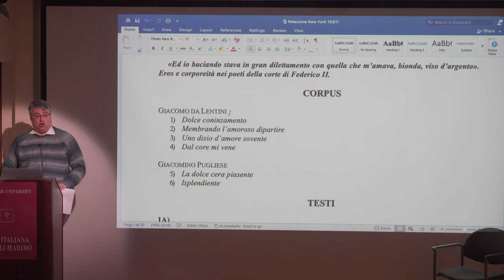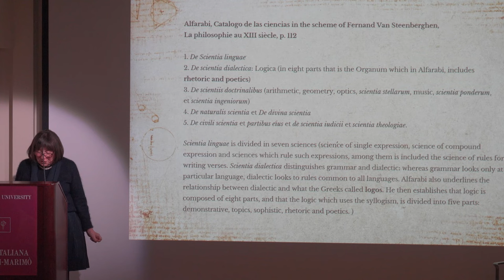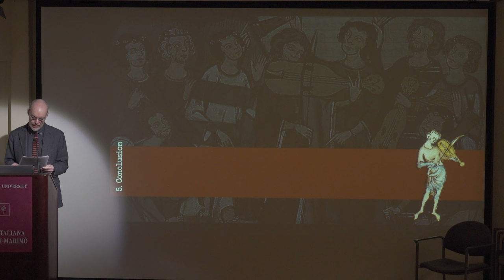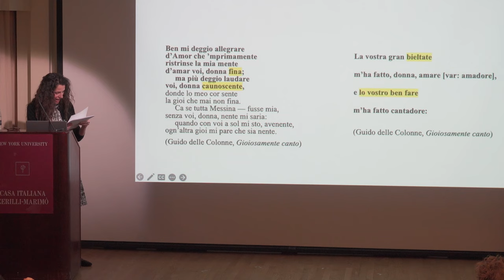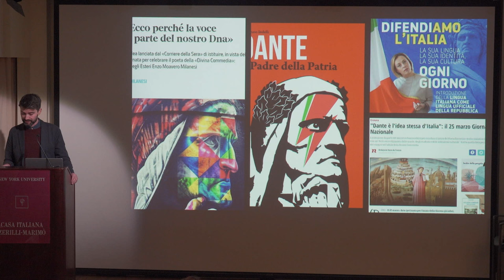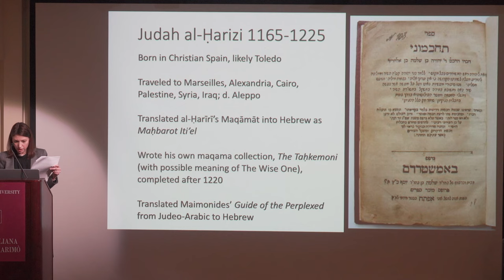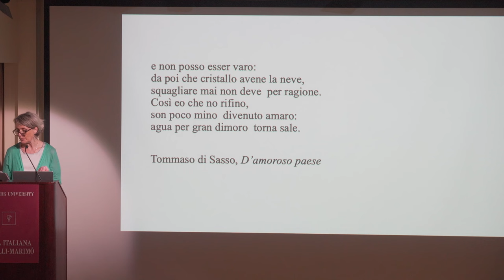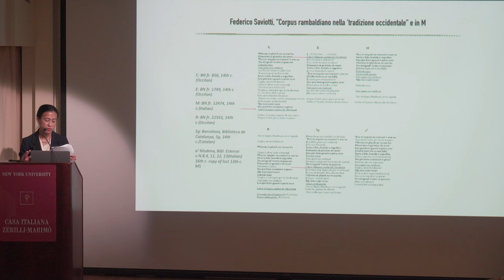Dante's Ancestors: The Poets of the Sicilian School. Intertextuality and Multiculturalism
Presented in collaboration with
NYU Department of Italian Studies

International Symposium
Dante's Ancestors: The Poets of the Sicilian School
Intertextuality and Multiculturalism

The Global Dante Project of New York, A New Cycle: Lyric Poetry

Director
Maria Luisa Ardizzone, NYU

Intesa Sanpaolo
Arnold Lisio ’56, ‘61 (MD) and Anne Moore Lisio, MD
Endowed Distinguished Professorship in Italian
Language and Culture Department of Modern Languages and Cultures

In ENGLISH

Program:
Welcoming remarks

Panel 1
Moderator: Filippo Fabbricatore, CUNY

Donato Pirovano, Università Statale di Milano
“Ed io basciando stava in gran dilettamento con quella che m’amava, bionda, viso d’argento”. Eros e corporeità nei poeti della corte di Federico II

The Archimedean Point: Poetry as Logic and the Logic of Poetry in the Sicilian Lyric of the 13th Century

Davide Daolmi, Università Statale di Milano
On the alleged divorce of poetry from music (and how Dante got in the way)

Panel 2
Moderator: Leonardo Chiarantini, University of Michigan

Elena Lombardi, University of Oxford
The Siciliani and the Reader

Tristan Kay, University of Bristol
The Sicilian School in National Historiographies of Italian Literature

Isabelle Levy, Columbia University
Dante’s Jewish Ancestors: Tracing Jewish Poetics from ‘Adam’s Language’ to ‘Vernacular Eloquence’ and Back

Paola Ureni, CUNY
Medical Readings across the Poetry of the Sicilian School

Marisa Galvez, Stanford University
Towards a more Global Dante: Revisiting Dante’s Lyric Tradition against Troubadour Lyric Activity

Closing Remarks
Donatella Stocchi-Perucchio, University of Rochester